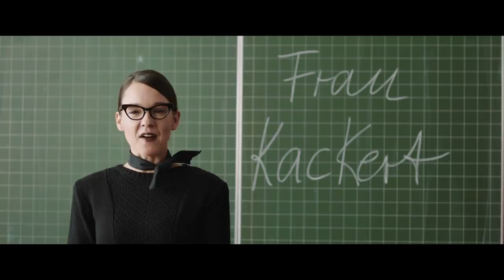MEIN LOTTA-LEBEN | exklusiv die ersten drei Minuten + Trailer Deutsch German (HD)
MEIN LOTTA-LEBEN - ALLES BINGO MIT FLAMINGO! | exklusiv die ersten drei Minuten + Trailer Deutsch German (HD)

Kinderfilm Deutschland 2019
Kinostart: 29. August 2019
Filmlänge: 94 Minuten
FSK: freigegeben ab 0 Jahren

Titel: Mein Lotta Leben
Originaltitel: Mein Lotta Leben

Zum Inhalt:

Lotta Petermann (Meggy Hussong) ist elf Jahre alt und hat es mit ihrer Familie manchmal nicht leicht: Ihre blöden Brüder (Lenny und Marlow Kullmann) ärgern sie Tag ein, Tag aus, ihr Vater Rainer (Oliver Mommsen) ist immerzu schlecht gelaunt und ihre Mutter Sabine (Laura Tonke) befindet sich gerade auf einem Ayurveda-Trip und arbeitet neuerdings im Meditationsstudio des selbsternannten Gurus Heiner Krishna (Milan Peschel). Zum Glück ist ihre beste Freundin Cheyenne (Yola Streese) immer für sie da, auch wenn es wieder mal zu einer Auseinandersetzung mit ihrer arroganten Mitschülerin Berenike (Laila Ziegler) kommt. Als diese eine große Party feiert und Lotta und Cheyenne als einzige nicht eingeladen werden, setzen die beiden Freundinnen alles daran, doch noch einen Weg zu finden, um doch noch irgendwie zur Feier gehen zu können. Bis es plötzlich auch zwischen Lotta und Cheyenne zu kriseln beginnt...

Verfilmung der „Mein Lotta-Leben“-Buchreihe von Alice Pantermüller und Daniela Kohl.